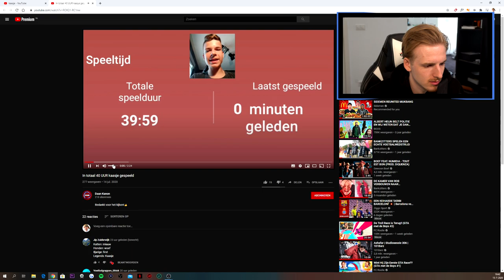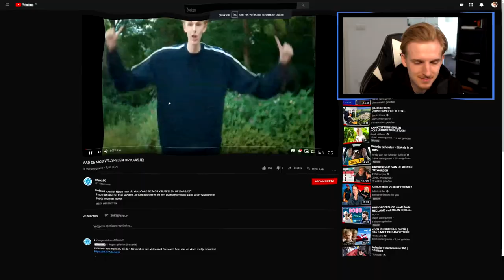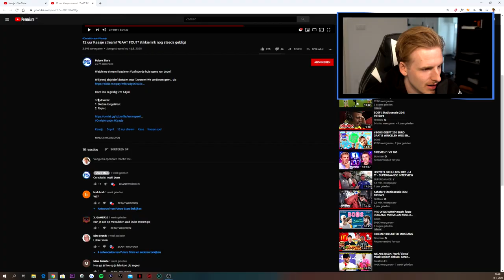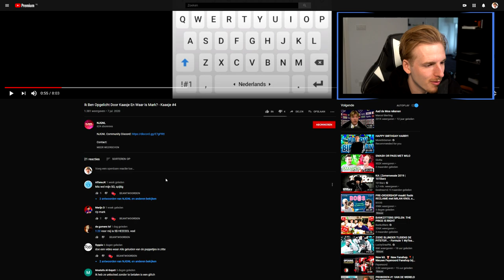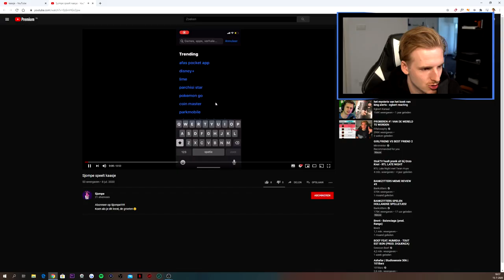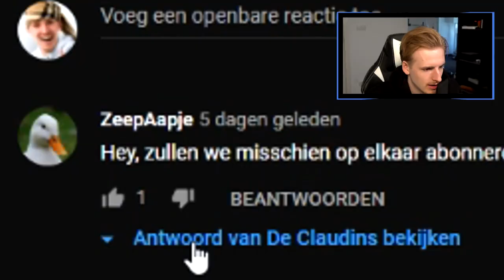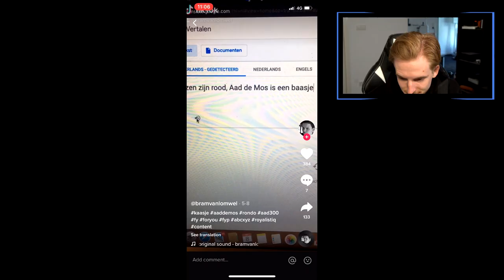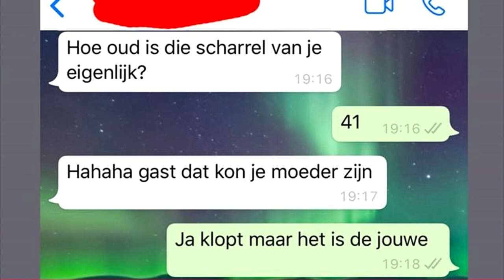REAGEREN OP KAASJE MEMES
Bedankt voor het kijken naar "REAGEREN OP KAASJE MEMES'!

Hallo mensen!